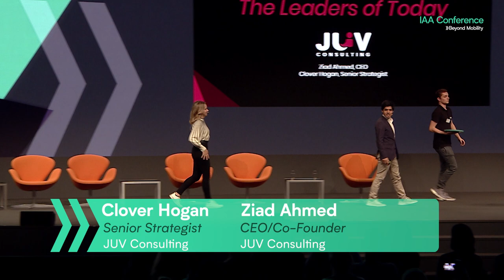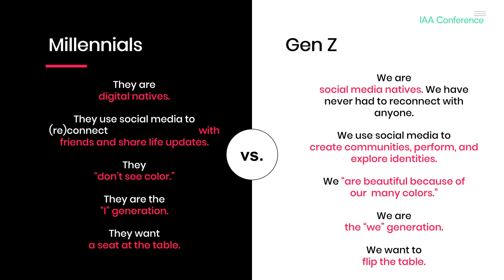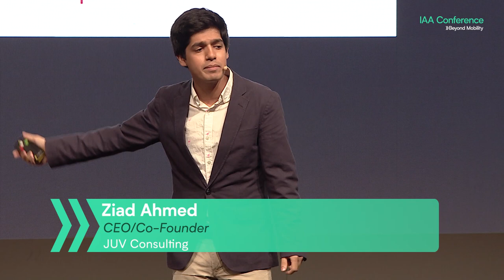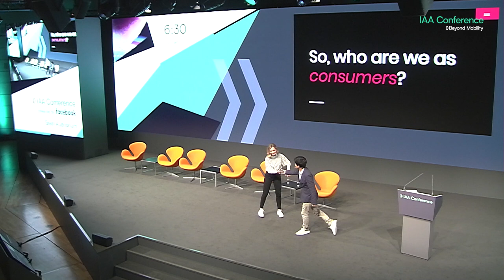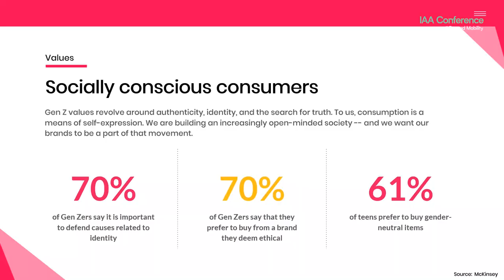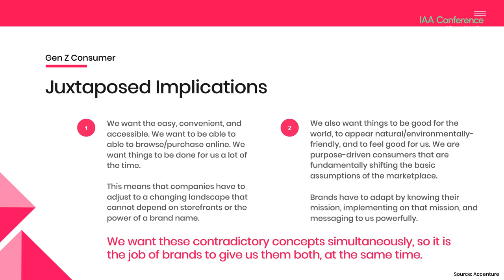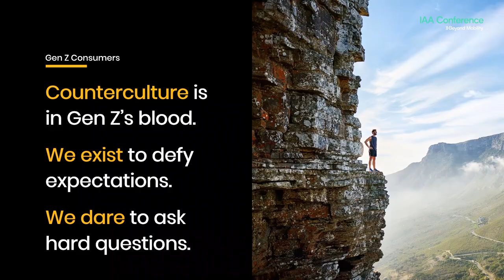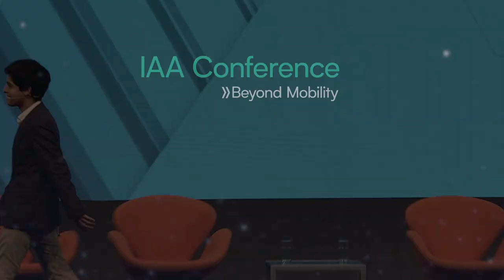Clover Hogan and Ziad Ahmed: a plea to involve Generation Z (Keynote at IAA Conference 2019)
Keynote at the IAA Conference 2019 in Frankfurt during the International Motor Show (IAA) by Clover Hogan (Senior Strategist) and Ziad Ahmed (CEO/Co-Founder) of JUV Consulting.

Keynote title:
Tomorrow's Consumers: Generation Z

Music (Intro/Outro): Elevators Need Rock - Spence